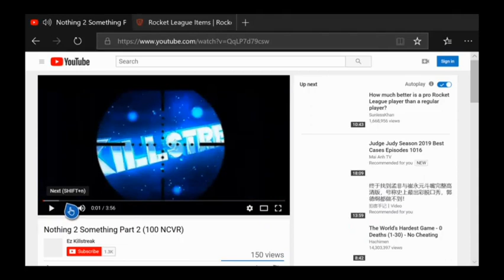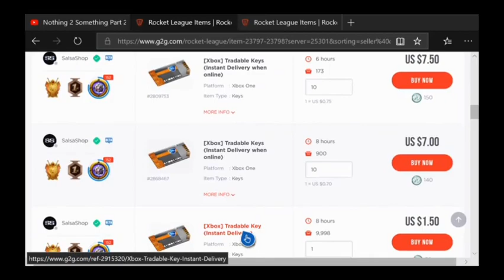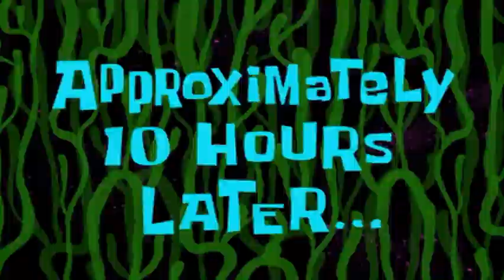Last One To Stay in Match, Gets Black Market Challenge